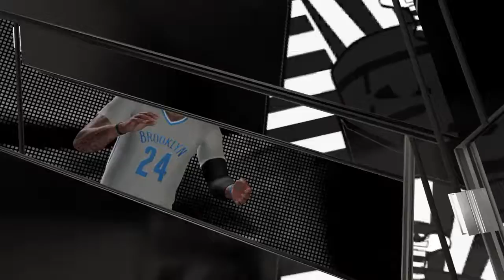NBA 2K NYC Pharaohs Legends rosters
High octane offense symphony